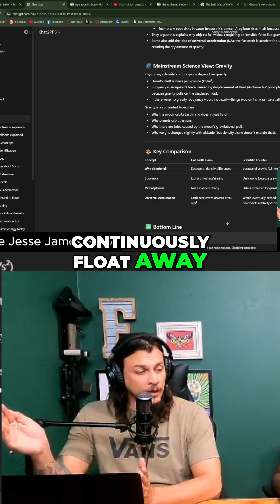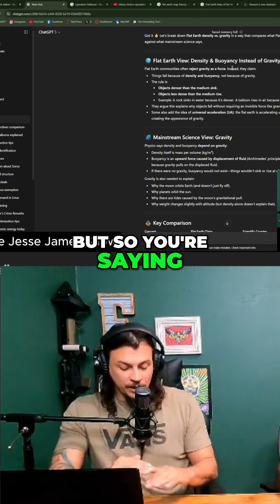Density vs. Gravity: Debunking Physical Laws!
Can density alone explain why we stay grounded? Watch as the debate heats up: density and buoyancy vs. the pull of gravity. Discover why things stay where they are, even at different densities. Is there more than one answer?